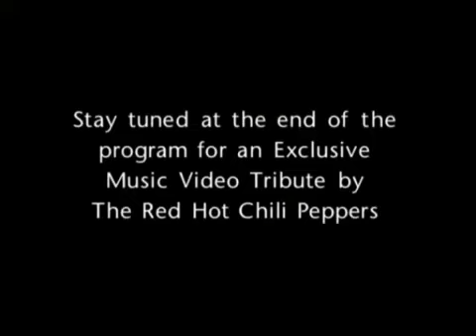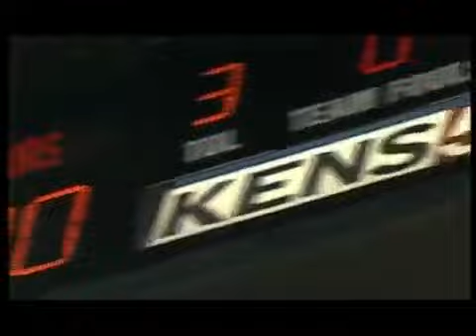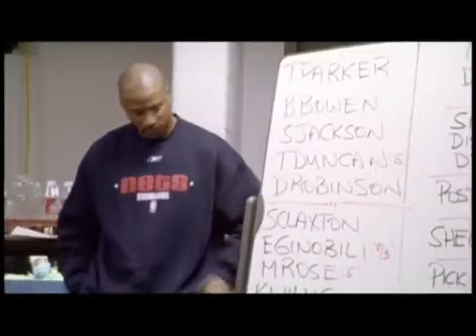2002 / 2003 NBA Champions - San Antonio Spurs - NBA Championship Documentary